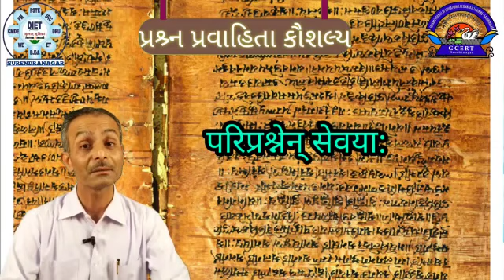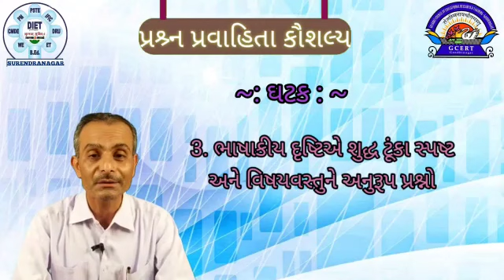પ્રશ્ન પ્રવાહિતા પ્રસ્તાવના અર્થ ઘટકો